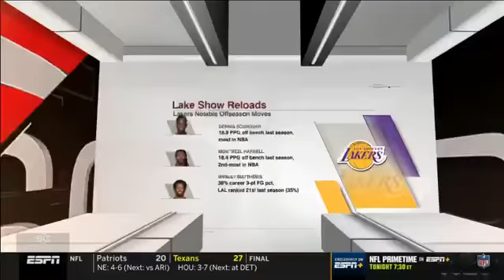[BREAKING] Woj on Kawhi's Clippers & LeBron's Lakers new roster: Clippers no chance